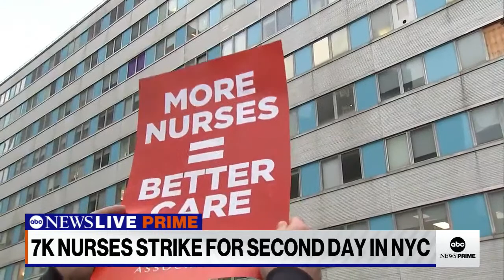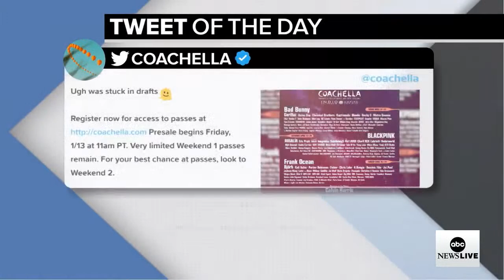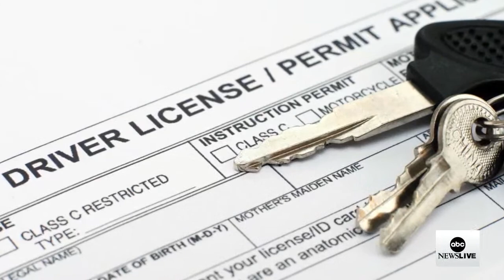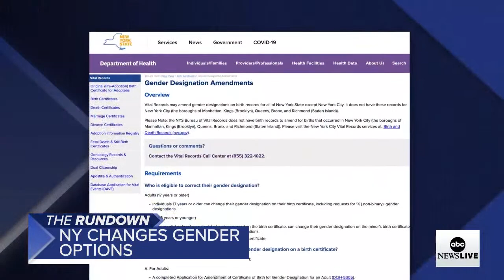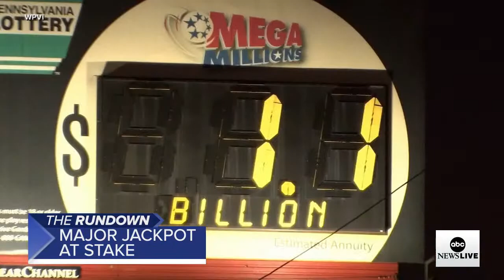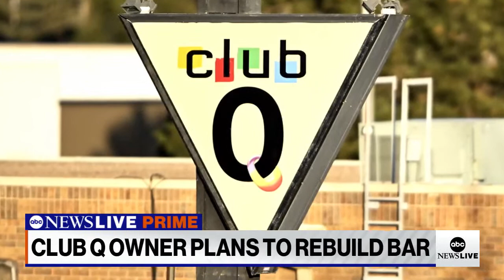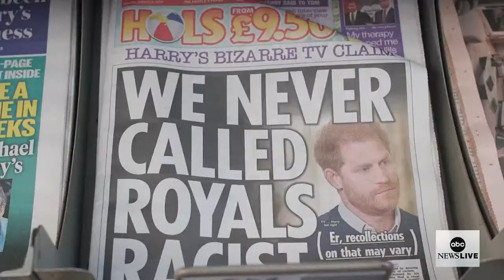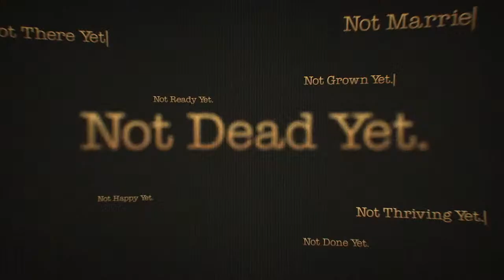ABC News Prime: Storms wreak havoc in CA; A look at the border crisis; Ramon Rodriguez interview